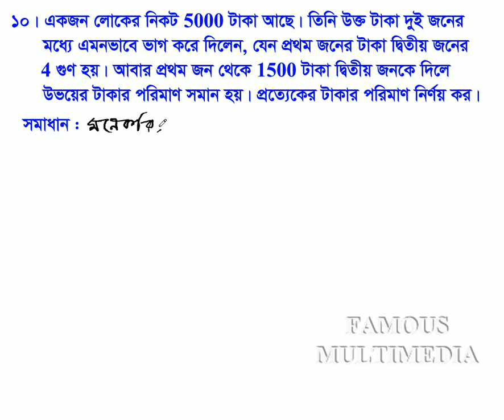Class_VIII_Math_Chapter_6.2_Math_10